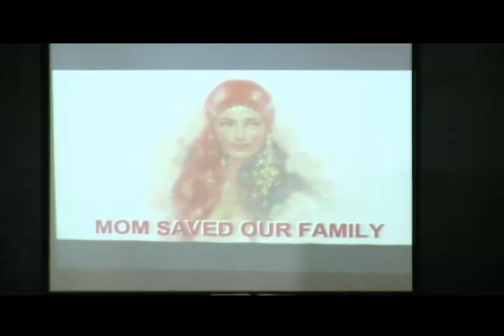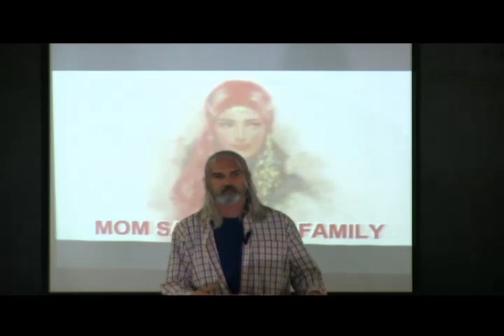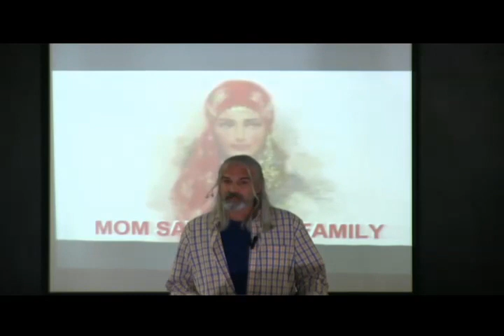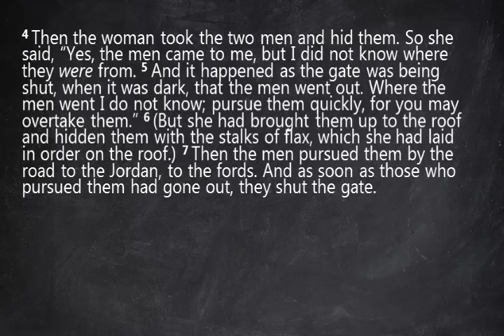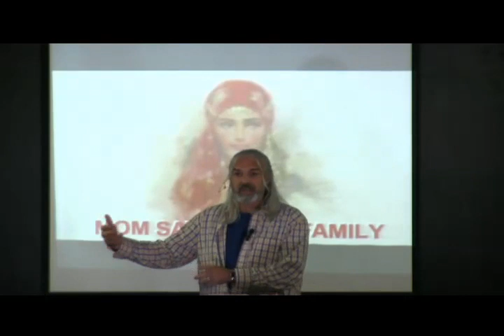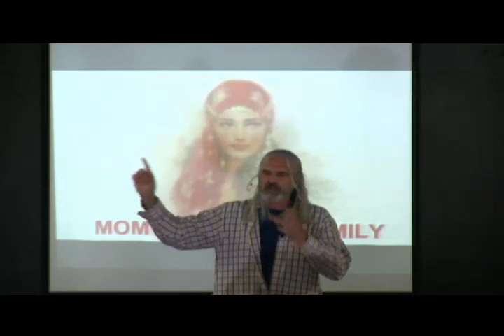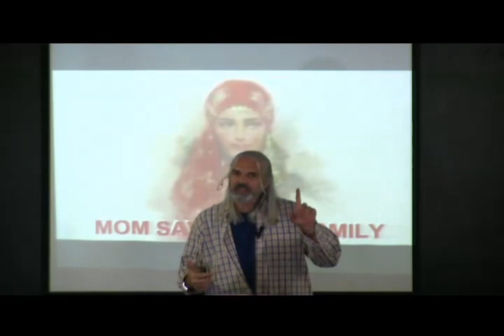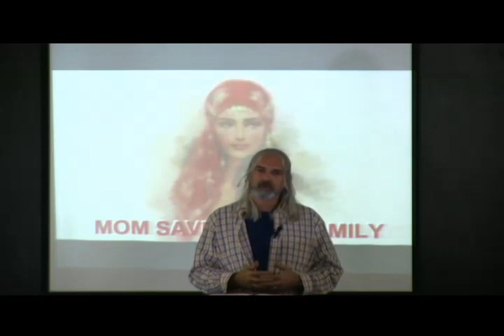Mom Saved Our Family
Joshua 2 Rahab made a choice that saved her family and the family to come.